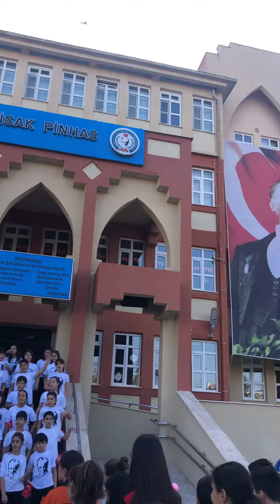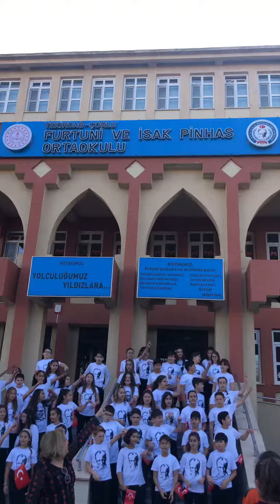29 Ekim Cumhuriyet Bayramı koro çalışması...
Okulumuz Müzik Öğretmeni Mine MACİT ve görev alan öğrencilerimize teşekkür ederiz.